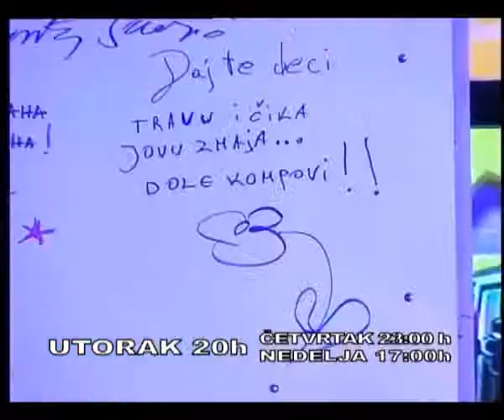najava Talk Show 608